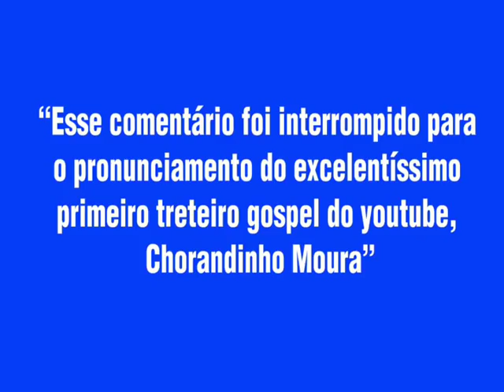Video que fez Nando Moura Processar o Canal do Otário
Primeiramente quero dizer que assisto os dois há muito tempo e entendo toda essa treta deles, antes da treta eu queria muito um otário cast com nando, mas quando a treta aconteceu isso acabou e os dois começaram a ficar um imitando o outro parecendo um bando de crianças, esse video do otário não é recente foi publicado em março de 2017 e o nando só teve conhecimento agora, no video mostra o nando sendo comparado ao Hitler e seus seguidores a um personagem criado pelo otário no qual ele diz ser os eleitores da esquerda brasileira, no video também fala que o nando só faz videos criticando Youtubers pra ganhar inscritos, pra quem conhece ele sabe que isso não é verdade, há também alfinetadas ao canal do moscoso um afiliado do nando